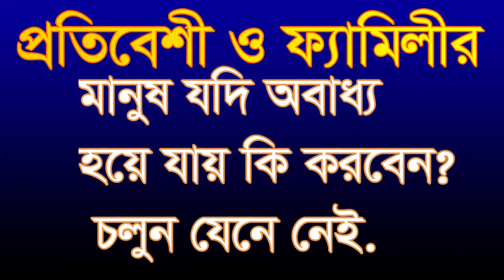প্রতিবেশী ও ফ্যামিলীর মানুষ যদি অবাধ্য হয়ে যায় কি করবেন proti besio femeliv manos jodi abaddo